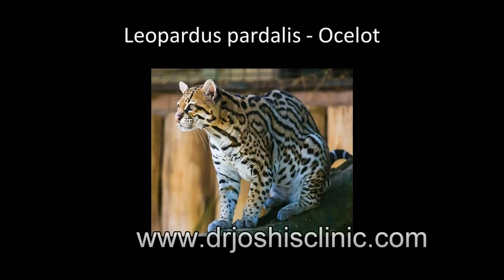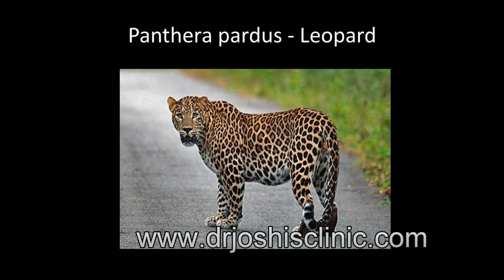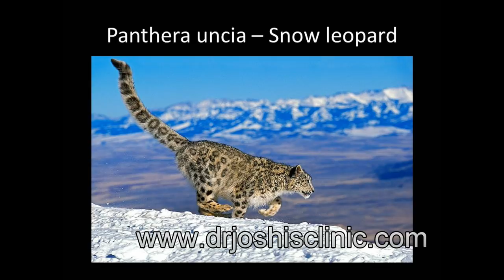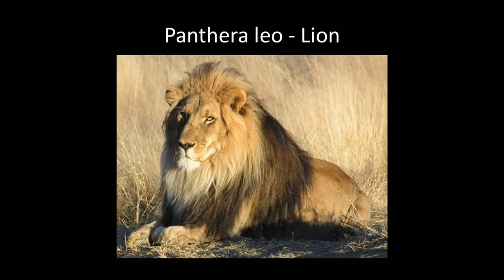Homoeopathic themes of cat remedies by Dr. Bhawisha Joshi - part 1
Need of  Mammal group remedies explained with Cheetah case.

Why the successful  cases of mineral kingdom stopped responding after few years ?

Relation between Mineral and Animal Kingdom  becomes easy with Joshis MAP ( Minerals Animal Plant )

Facebook – Dr. Joshi’s Homoeopathic Care

For tips on healthy life and Nutrition

To know more about Joshis system of Homoeopathy visit us